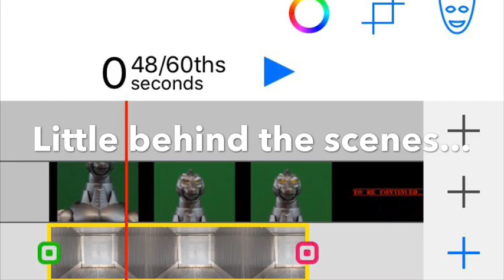Rodans VS King Ghidorah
Whew. 12 days. Yeah. i need take a break...

We have all seen what happens to Rodan when he faces Ghidorah in KOTM, but, what if there were TWO Rodans!? Has the table turned for Ghidorah?